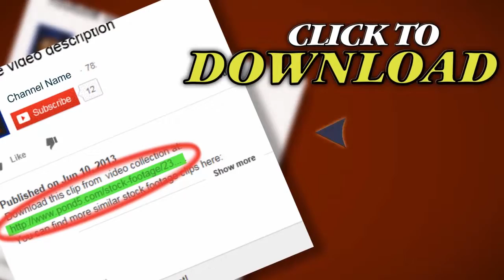Usa State Flag Loop - California. Stock Footage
Thank you for visiting our page Usa State Flag Loop - California. Stock Footage"